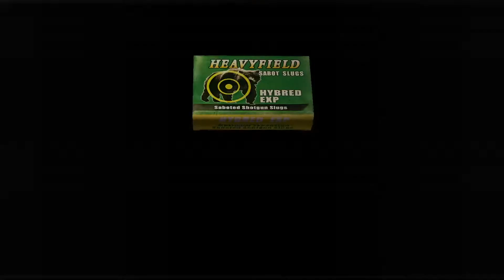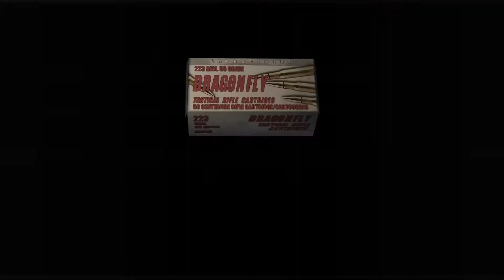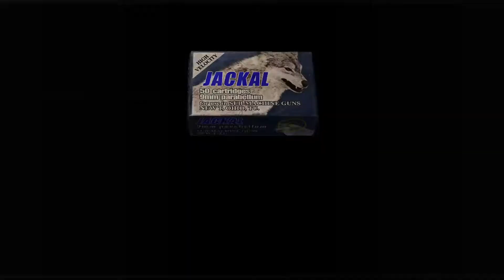resident evil 4 20190707195719